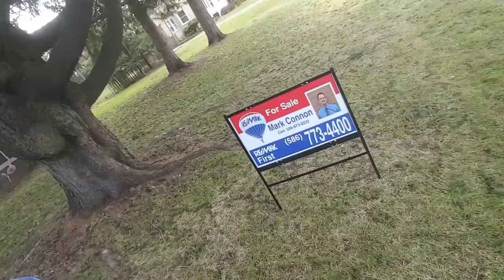April 2%2C 2017